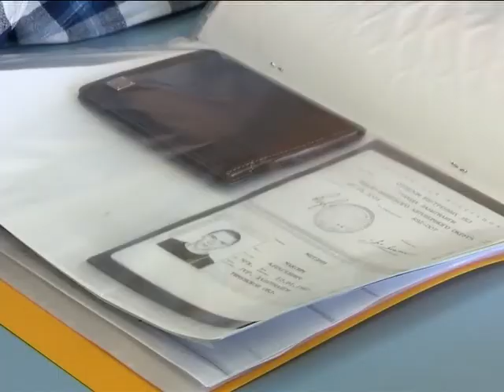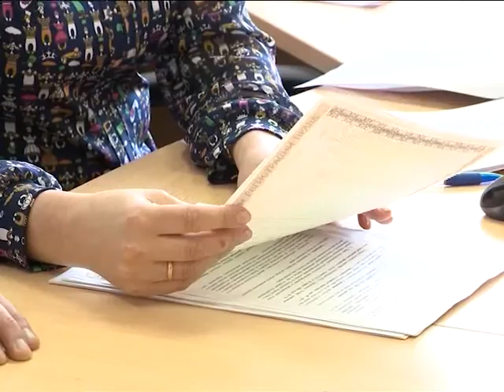Планы на новоселье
Для работников бюджетной сферы заработала новая жилищная программа.